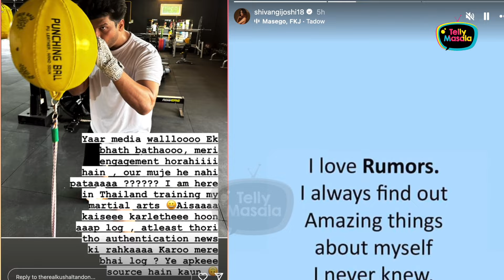TV Couple Who Should Probably Date | Shivangi Kushal | Fans Ne Bana Di Jodi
Here we bring you our weekend special story, Fans Ne Banai Di Jodi, Shivangi Joshi & Kushal Tandon Ki Cute Story, Shivangi and Kushal met during their show Barsatein, they rumored couple became friends, and their paring was a hit, Perhaps their fans want them to be together forever.